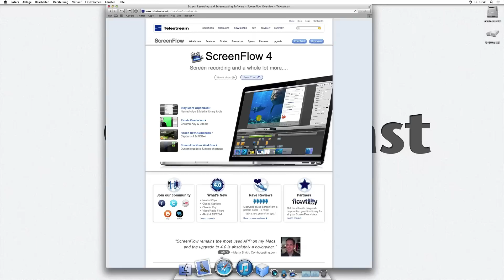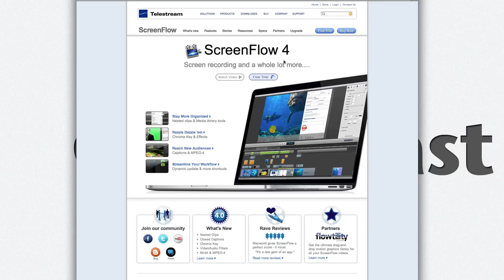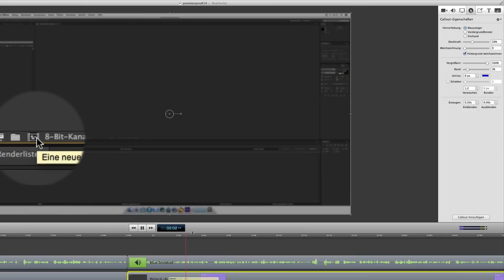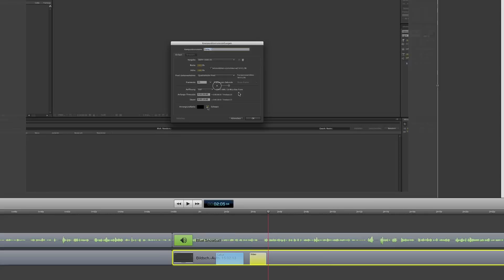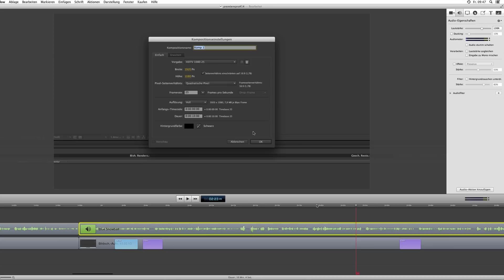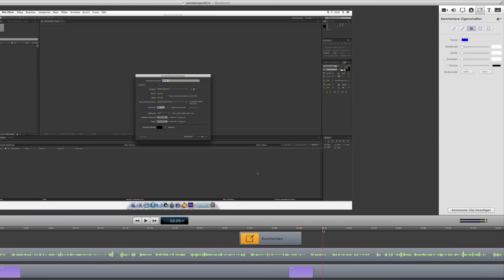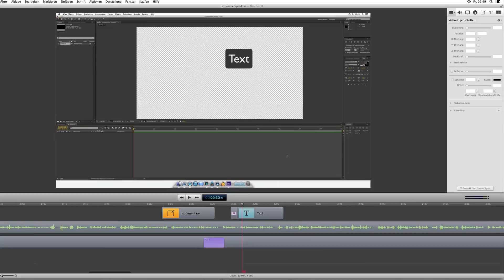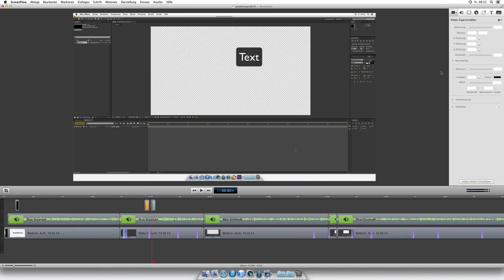Premiere Pro Tutorial #16: Wie ich meine Tutorials aufnehme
In diesem Video der Premiere Pro Tutorial Reihe zeige ich euch, wie ich meine Tutorials aufnehme, sie bearbeite, rendere und exportiere.